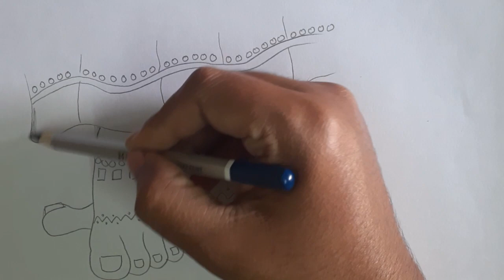cute art / how to draw girls foot